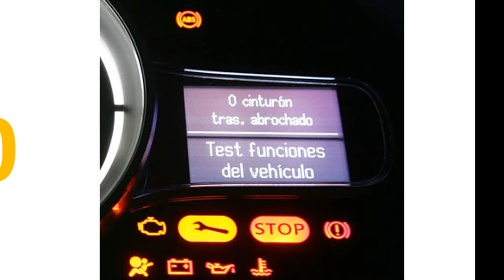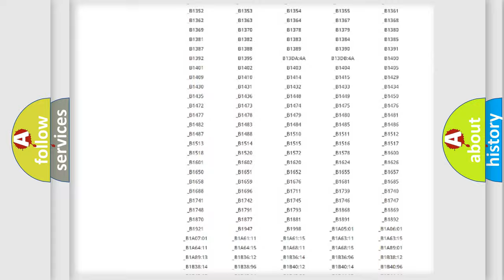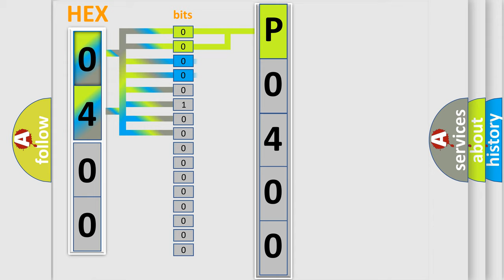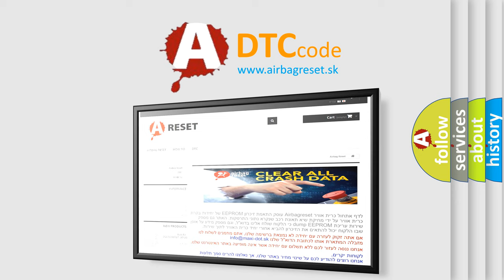DTC Suzuki P0400 Short Explanation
Contents:
0:21 Basic DTC analysis according to OBD2 protocol standard.
1:48 Insight into programming
2:58 A diagnostically understandable description of the Diagnostic Trouble Code
3:05 Basic error definition

Make:
Suzuki
Code:
P0400
Definition:
System Disabled Information Value of Signal Protection Calculation Incorrect
Description:
Ignition voltage is greater than 10 volts.
Cause:
The EBCM receives an invalid serial data message from another module.